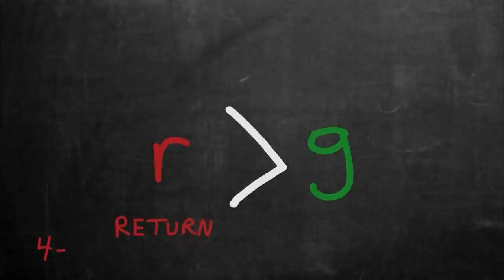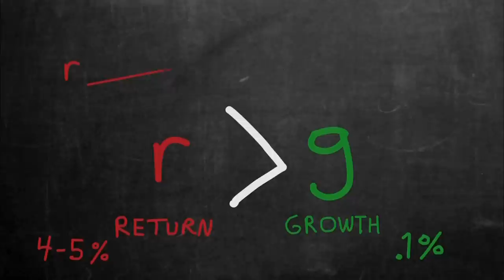Debating Piketty's theories on 'Capital' and inequality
In "Capital," French economist Thomas Piketty explores how wealth and the income derived from it magnifies the problems of inequality. Gwen Ifill gets debate on his data and conclusions from Heather Boushey of Washington Center for Equitable Growth and Kevin Hassett of American Enterprise Institute.